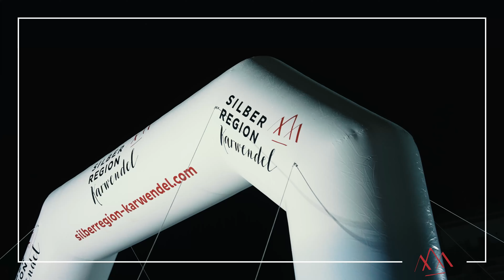weerBERGauf - Tiroler Schneegaudi 2024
Am Freitag, den 19. Jänner 2024 wurde von uns die erste Benefizveranstaltung für Skitourengeher veranstaltet. Herzlichen Glückwunsch an alle Teilnehmer*innen für ihre großartigen Leistungen.